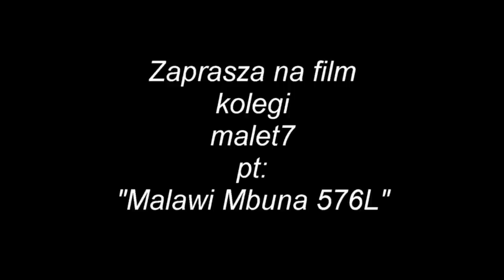"Malawi Mbuna 576L" - malet7